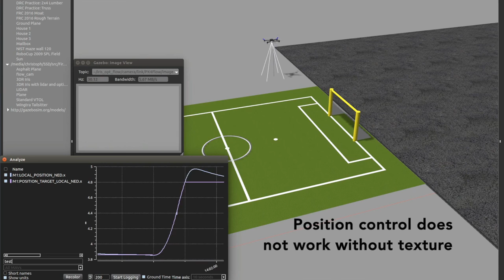Gazebo Optical Flow Simulation for PX4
The results shown in this video were achieved several weeks ago, this video upload is on occasion on the PX4 update talk held at the Dronecode unconference at ELC 2016.

It shows the PX4 high fidelity simulation including real optical flow calculated based on the actual camera image.